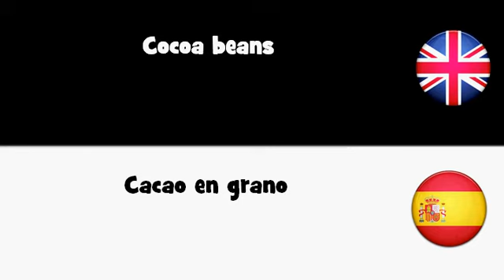APRENDER INGLÉS = Cacao en grano